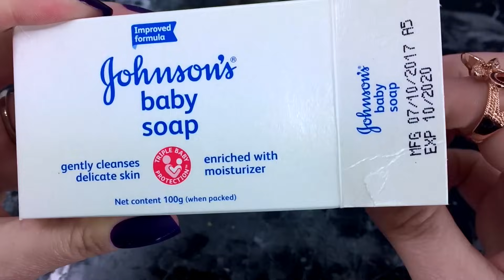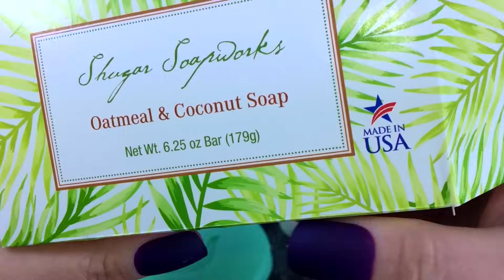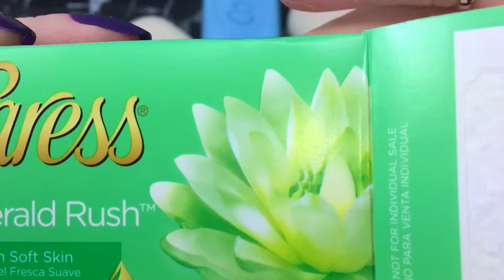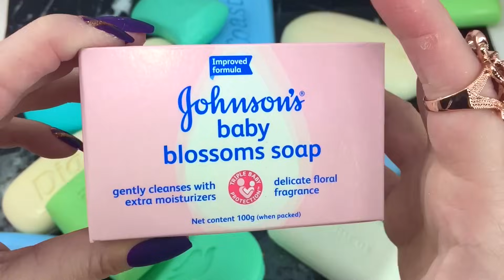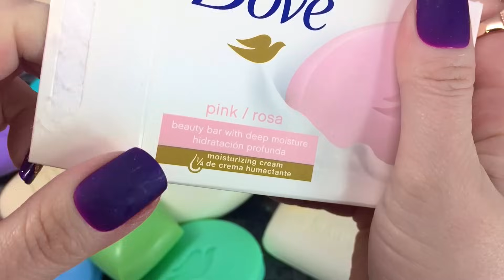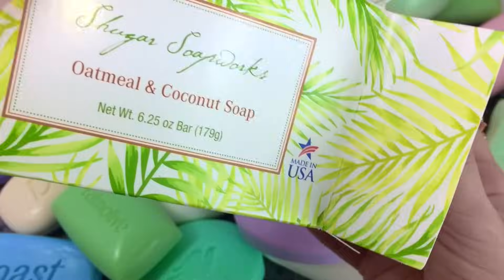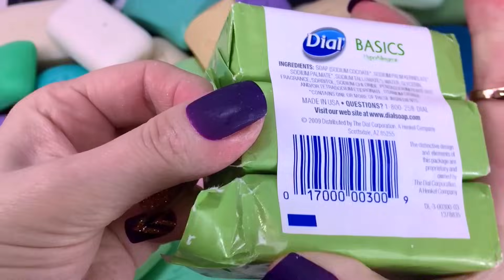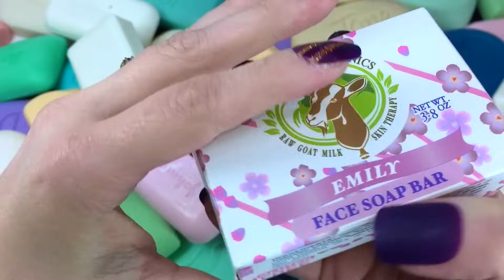Made in America - ASMR SOAP Huge Haul - Unboxing Unwrapping Opening - Leisurely Pace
The colorful world of American soap brands. I hope you enjoy it!

NO talking
NO soap cutting
SOME tapping
LOTS OF good ol' American fun!

BRANDS include Irish Spring, Dial, Dove, Caress, Coast, Old Spice, Zest, and others.

мыльница mydło साबुन का झोंका sabun çekmek μεταφορά σαπουνιού
saippuaveto mydlová preprava milo vleko  tarraing gallúnach  xà phòng
Savon  seife  sapone  mydlo  sabonete  สบู่  sabun  صابون  肥皂  σαπούνι  סבון  साबुन  sabun mandi  石鹸  비누  ਸਾਬਣ  мыло  tvål  xà bông tắm  såpe  саван  zeep  sápu  זייף